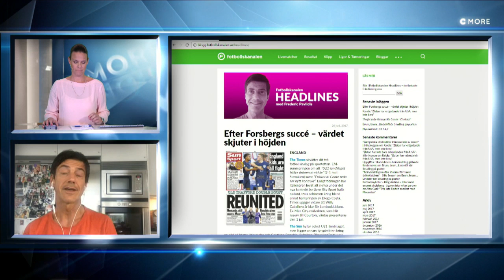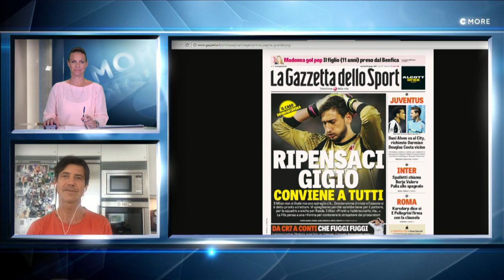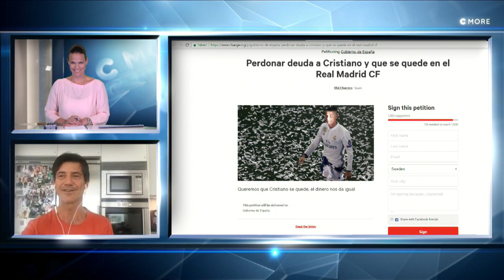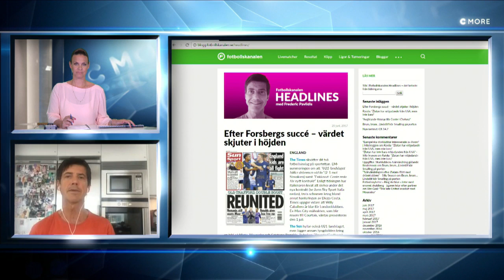"Han är sårad, den gode Cristiano Ronaldo" - TV4 Sport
TV4 Sport från 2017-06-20: Se dagens avsnitt av Headlines med de hetaste rubrikerna från fotboll-Europa.